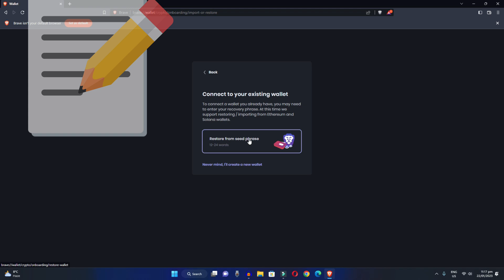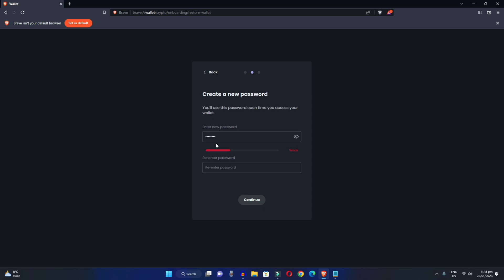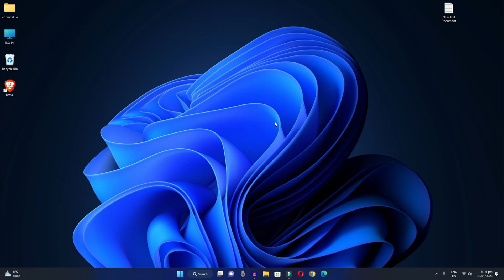How to Recover Brave Wallet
In this video we have learned how we can recover brave wallet if your fund is lying in your brave wallet and you want to recover it then this video tells you how You can recover the brave wallet very easily.

Cover Topic:
how to recover brave crypto wallet

Timestamps:
0:00 intro
0:20 open browser/wallet
0:35 import wallet
1:40 recover brave wallet